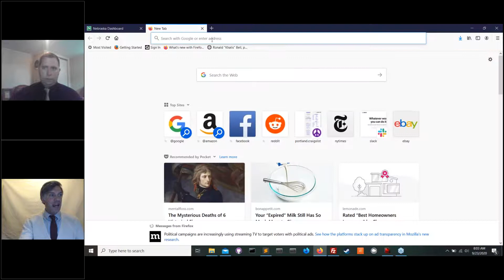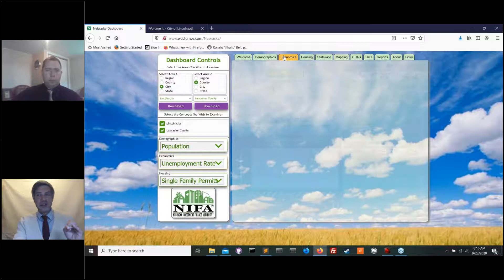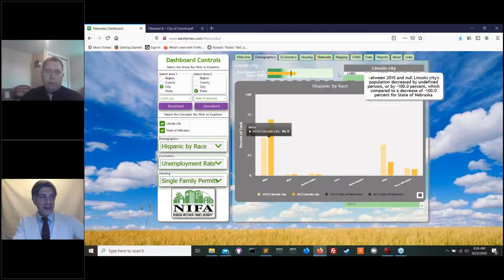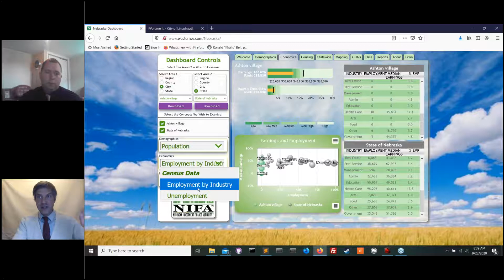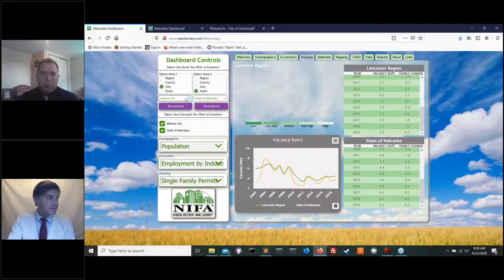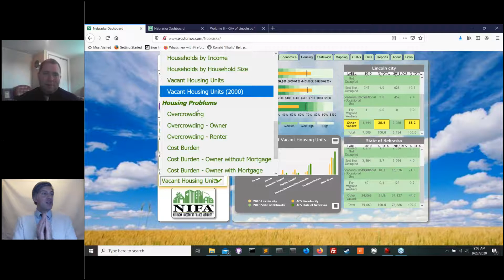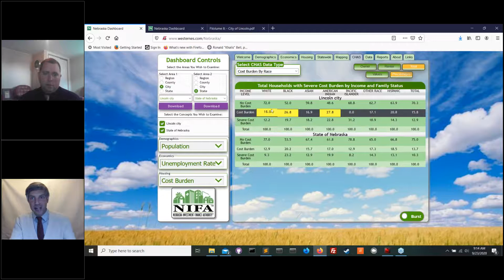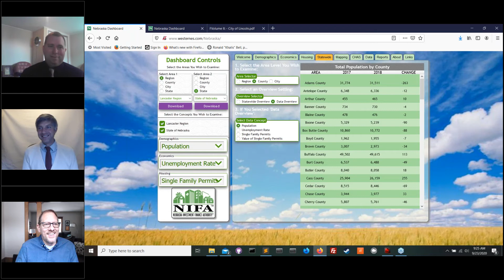Conference ConNEctions - Profile of Nebraska: How to Use It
Learn how to use this statewide resource to highlight, promote, and better your community! There are so many helpful statistics out on this website and we want to show you HOW to use it!

Guest Speaker: Tim Gottgetreu, Western Economic Services